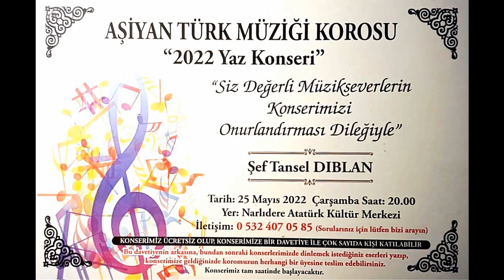NECLA ÇETMİ / DÜN AKŞAM YİNE BENİM YOLLARIMA BAKMIŞSIN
AŞİYAN TÜRK MÜZİĞİ KOROSU
SOLİST  :  NECLA  ÇETMİ
ESER  :  DÜN AKŞAM YİNE BENİM YOLLARIMA BAKMIŞSIN
BESTE  :  SELAMİ  ŞAHİN
ŞEF  :  TANSEL  DIBLAN
KAMERA :  SERMET  ORHAN
25 - MAYIS – 2022
NARLIDERE ATATÜRK  KÜLTÜR  MERKEZİ